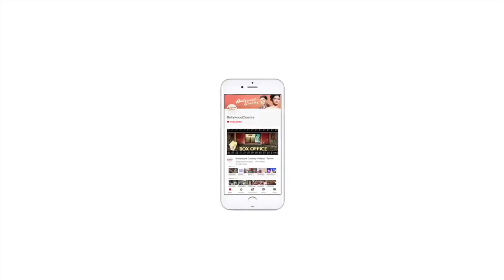Disha Patani's hot pose in CK bikini|| Disha Patani Flaunts Hot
1. Actress Disha Patani has once again left us stunned in a hot Calvin Klein bikini wear. This time, the actress made sure to show off her svelte figure by striking a sensual pose.